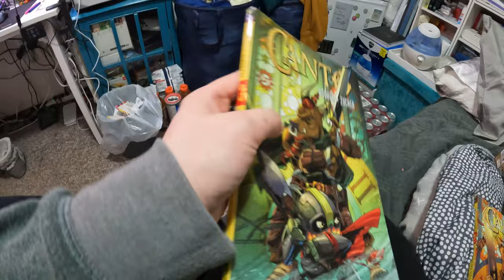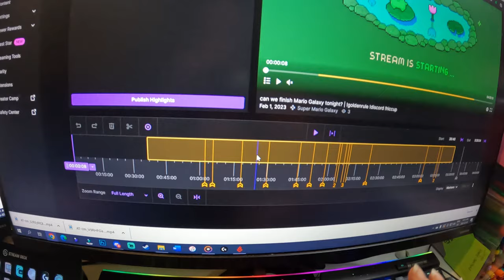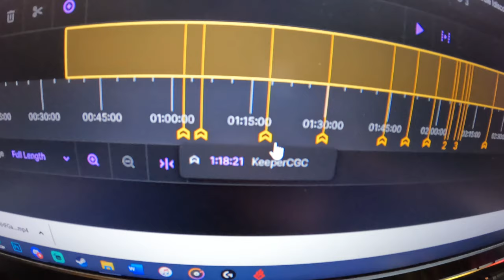getting mail & working on stream stuff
I got so SPOILED with a care package.

Equipment:
Camera: Canon EOS M50
Mic: Rode Wireless Go
Tripod: Manfrotto MTPIXI-B PIXI Mini Tripod
Editing Software: Filmora